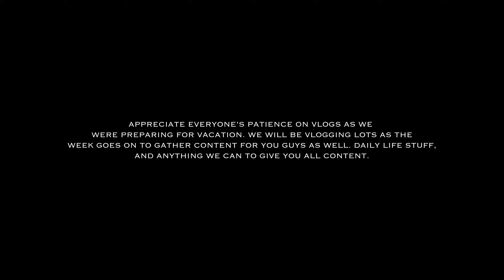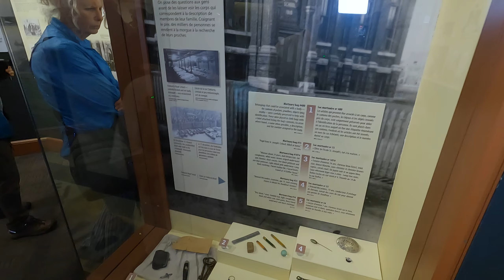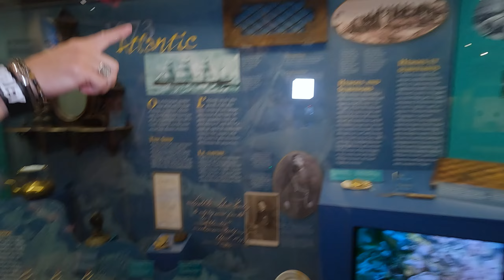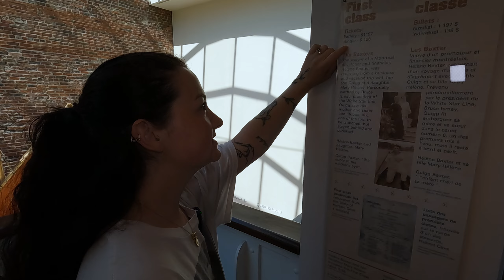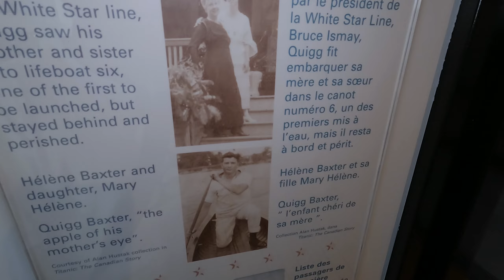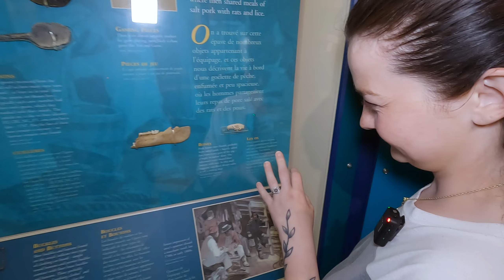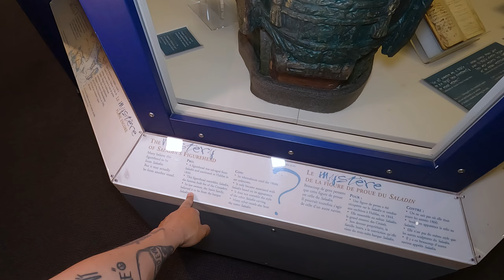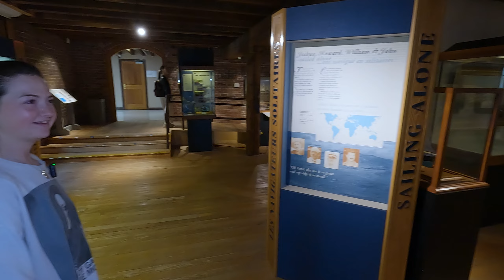This Was a TOTAL NIGHTMARE For Her...(She Had To Quit Her Favourite Thing)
My FREE BROADCAST CHANNEL - Join for quicker updates  about everything🌐

This channel is all about fun and for living through vlogs of our life! We aim to promote laughter & positive vibes through our lives and share it with you and to the world. To live, laugh & grow with each other is the way of life and the way of living. Welcome to the channel & to our life!